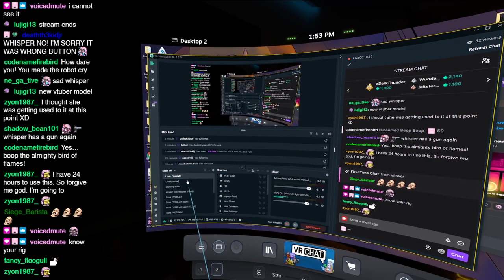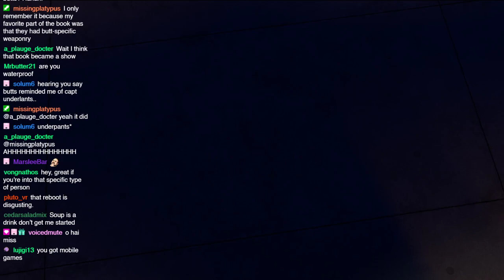Toaster_Chat.avi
I'm just a dumb robot vtuber. Come watch
Original stream was 07/27/2021. A nice just chatting stream :) -- Watch live